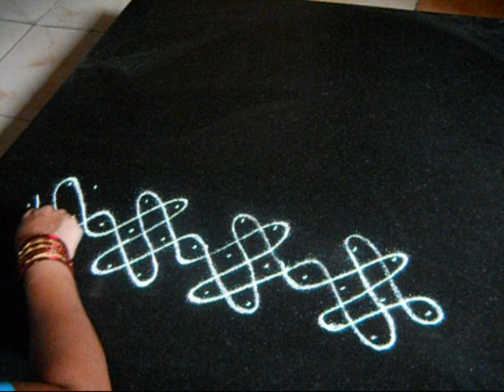sikku kolam border design - 2 | melika muggulu | Sudha Balaji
The second border in this series of sikku kolam type borders.  The dot pattern is as shown in the beginning of the video.